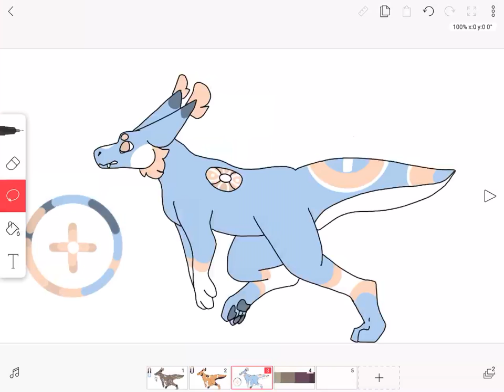another adopt! (Taken by Sae)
Based on the coral reef

Rules**

Give me a description as big as you can/want

I will choose, idc if you say ‘first’ idc if you beg I will chose the owner.

Please only enter if you KNOW you will ABSOLUTELY love and use them, they don’t have to be your main or Fursona just... use them please.

Now you can enter.

Code - CoralReefs